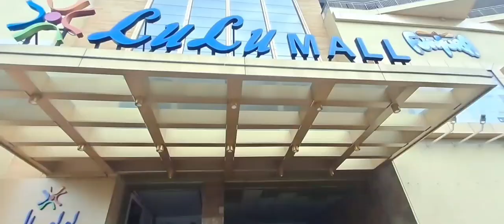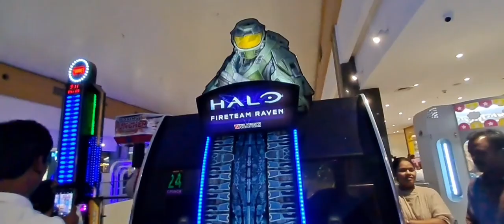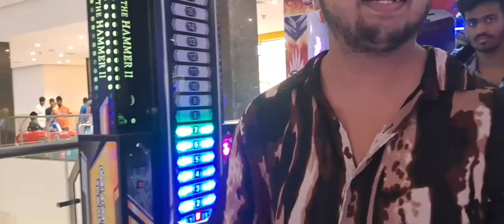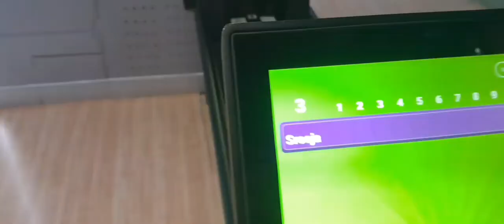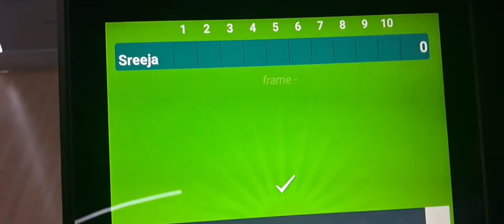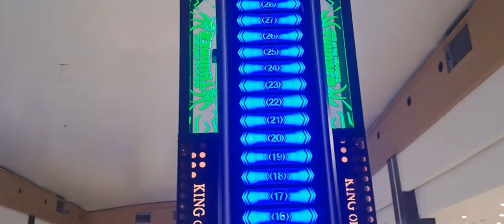Lulu Mall | Telugu | Vlog | Hyderabad | తప్పక చూడండి